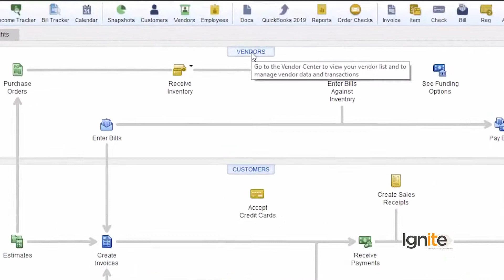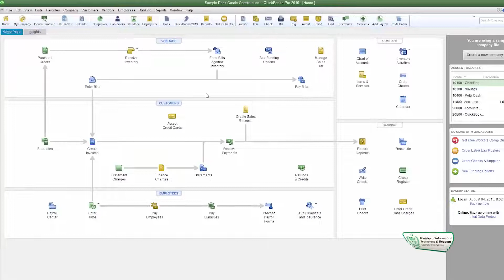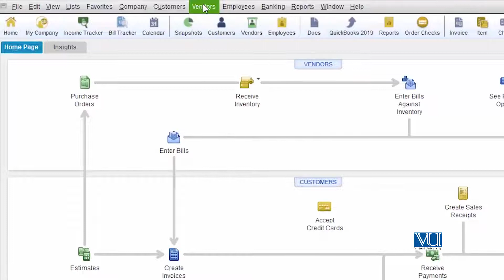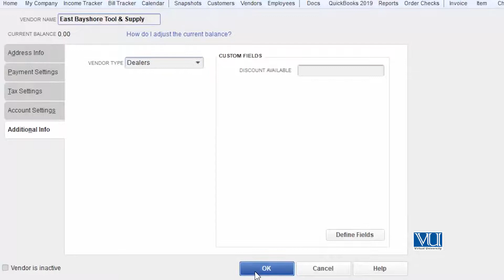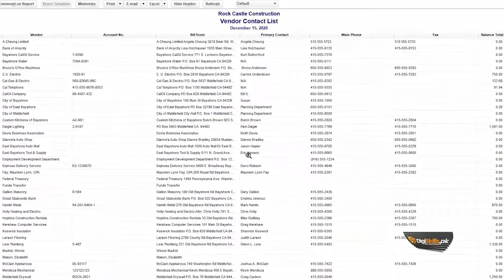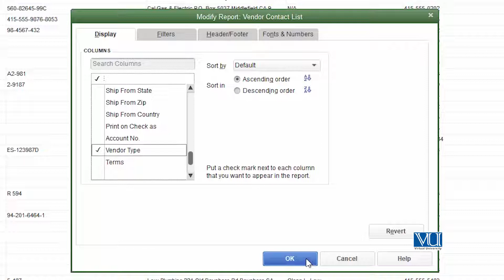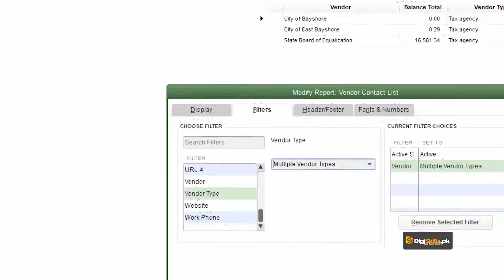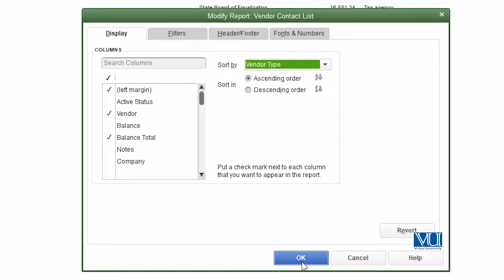Lecture 103 - Create a Vendor Type List And Report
A comprehensive course.

QuickBooks Tutor Syed Hassan Adnan, Course by DigiSkills / Virtual University with help of Ignite

• Videos Duration: 24 hours
• Fee: Free of Cost
• Who can Join: Anyone with an accounting background
• Video Medium: Urdu & English

About
The course will enable participants to setup and customize QuickBooks application, understand the accounting concepts associated with the application and be able to setup, organize and use different course available in the application. After completing this course, trainees will be able to handle customers, vendors, assets, and inventory and fully benefit from different functionality of the system. They will be able to use available reports and create new ones. Also, they will be able to participate in QuickBooks online jobs.

Meet The Trainer

Syed Hassan Adnan (MBA (Finance))
Syed Hassan Adnan is an MBA Finance (University of Punjab, Lahore); MCS (Karachi University) as well as A.M.I (Mech). He is a highly experienced Business Strategist and Information Systems Specialist. He has the ability to lead diverse teams of professionals to new levels of success in a variety of highly competitive industries, cutting-edge markets, and fast-paced environments.

He has over 22 years of experience in the field of Business Process Re-Engineering (BPR), Technical Training and Development, Quality Management, Information & Communications Technology (ICT), ERP Implementation, IT Project Management, Systems Analysis & Design, Information Management, Network & Communication Infrastructure Setup, and Systems Implementation. Over 8 years of experience in the field of Industrial and Urban Planning and Development, Infrastructures Development, Oil & Gas Exploration & Production, Petrochemical Process Plant, Proposals Development, Contract Negotiation, Project Management, and Planning and Control. He has strong technical and business qualifications with an impressive track record comprising strategic planning, project management, and project coordination & information system implementation.
After completing this course, a trainee will be able to:

o Setup and customize QuickBooks application
o Create and back up a company's QuickBooks file
o Add banking information, credit cards, and historical data to the chart of accounts.
o Setup, organize and use different modules available in the application
o Handle customers, vendors, assets, inventory and fully benefit from different functionality of the system
o Explore the day-to-day operations that keep a business running
o Use available reports and create new ones
o Participate in QuickBooks online jobs

The digital skills industry, often referred to as online outsourcing, is expected to generate gross service revenue between $15 billion and $25 billion by 2020.

Due to limited employment opportunities, it is essential for upcoming workforce to have necessary knowledge and abilities to grab such opportunities. This is envisaged to be achieved through a national level program, which will train target audiences in freelancing and other specialized skills listed below:
1. Freelancing, Hisham Sarwar,
2. AutoCAD, Syed Arif Hussain,
3. Creative Writing,  Amena Aly Kamaal, Ayesha Fazlur Rehman
4. Digital Literacy, Vu Team,
5. Digital Marketing,  Dr. Yasir Rashid,
6. E-Commerce Management,  Sheraz Pervaiz,
7. Graphic Designing, Yasir Javed Dogar,
8. SEO, Search Engine Optimization, Usman Latif,
9. QuickBooks, Syed Hassan Adnan
10. WordPress, Saad Hamid,

Freelance Marketplace where above skills can use to start earning career as freelancer